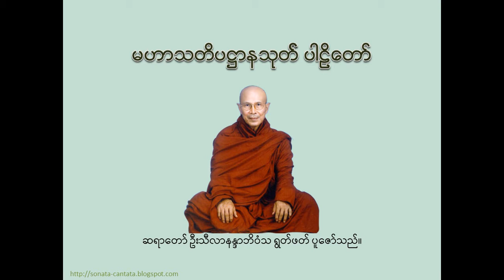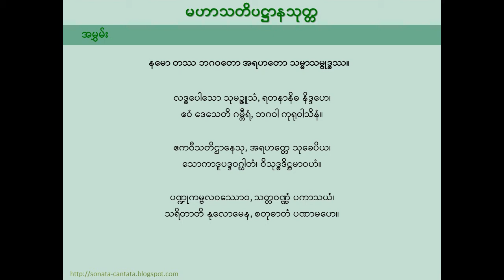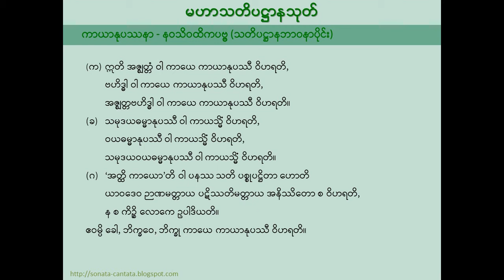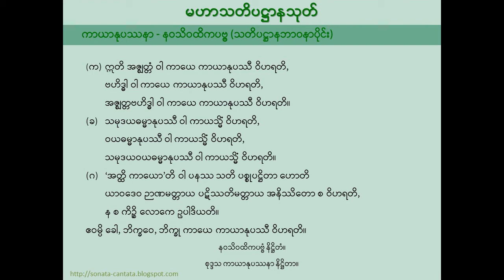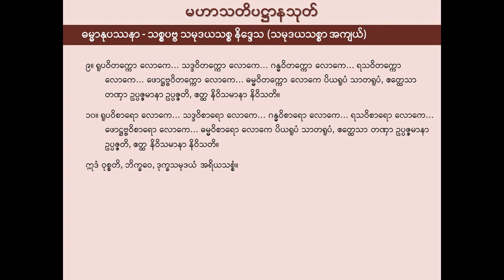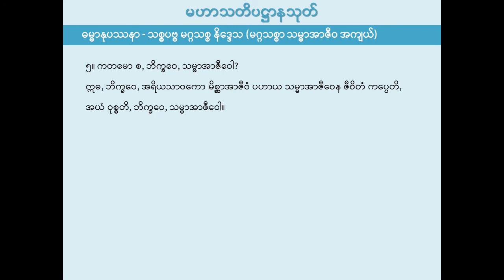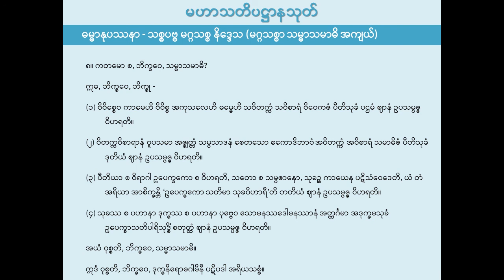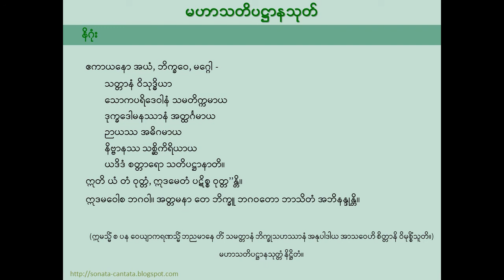Mahasatipatthana Sutta မဟာသတိပဋ္ဌာနသုတ်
Sayadaw U Silananda ဆရာတော် ဦးသီလာနန္ဒာဘိဝံသ ရွတ်ဖတ်ပူဇော်သည်။